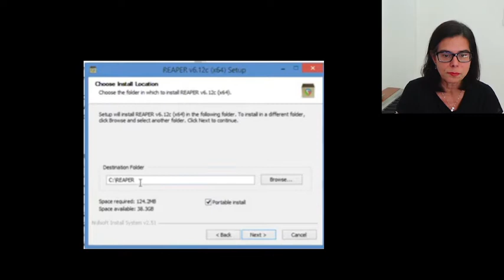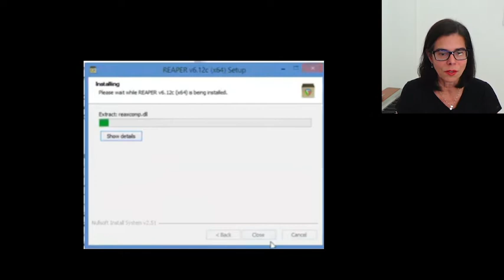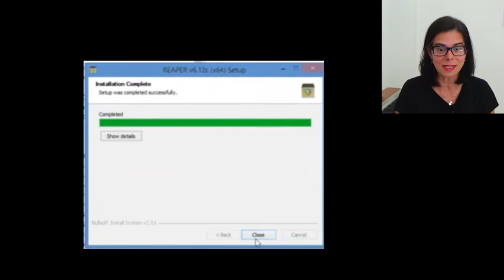Como instalar o Reaper 2/3